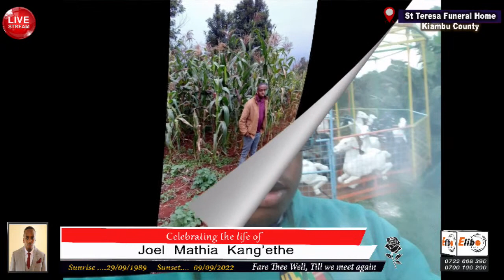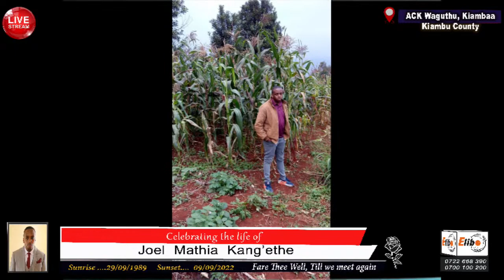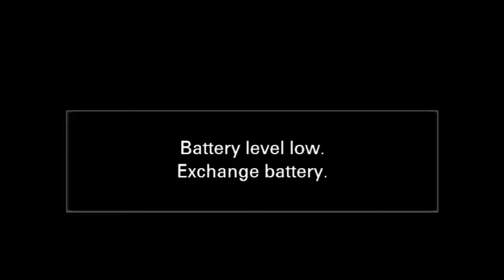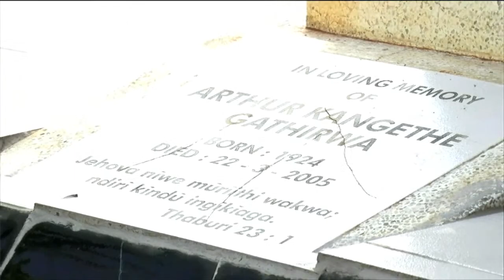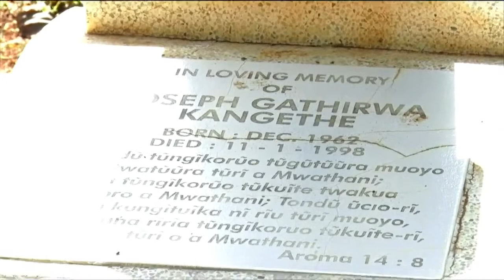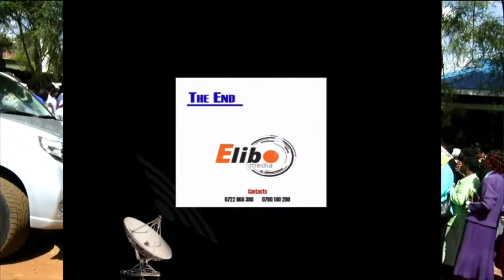CELEBRATING THE LIFE OF JOEL MATHIA KANG'ETHE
Live Streaming will start at St Teresa Funeral Home , Thindigua (8:30am)